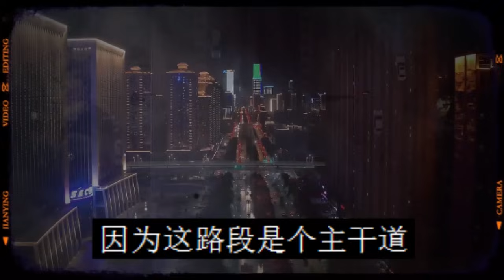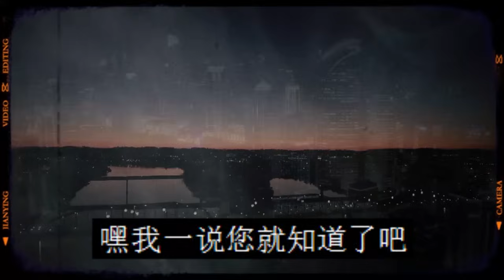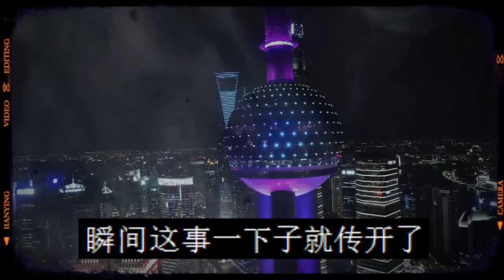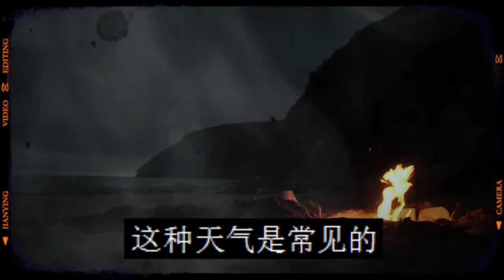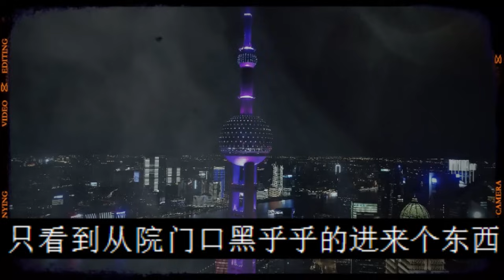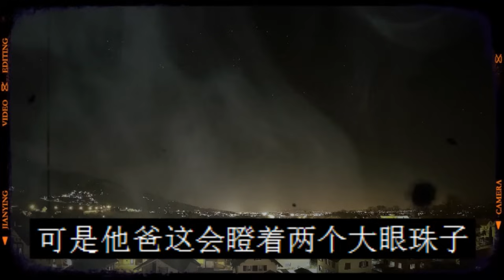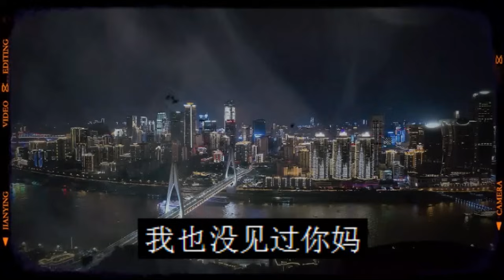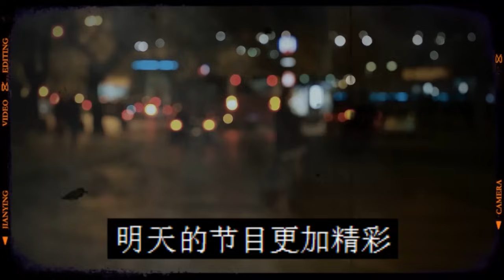灵异事件桥上的两个黑影|灵异事件|半夜从洗手间窜出的黑影|鬼故事|恐怖故事|解压故事|灵异|恐怖|解压#都市傳說#解压故事#佛牌#泰国#恐怖故事#亲身经历#鬼故事#助眠解压#离奇事件#诡谈#黑影#离奇